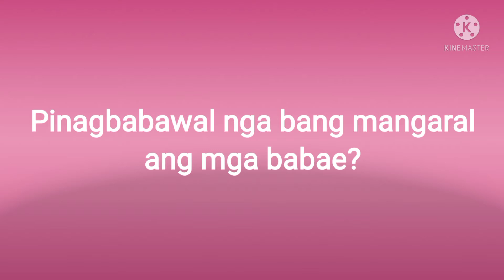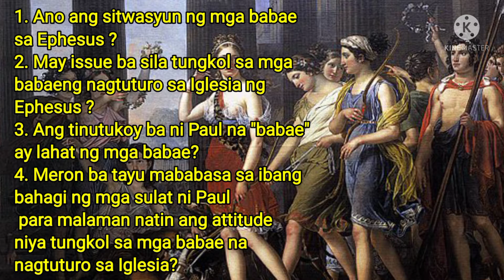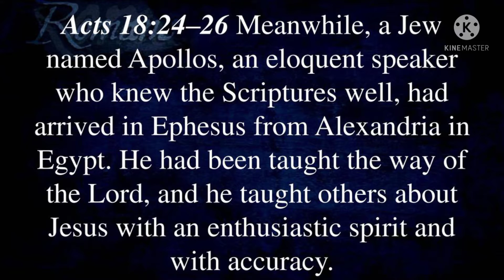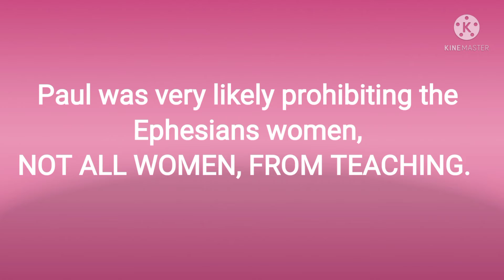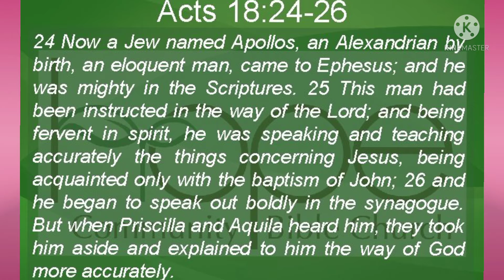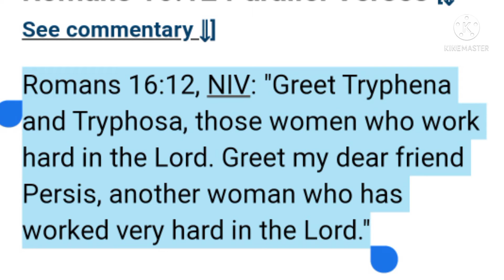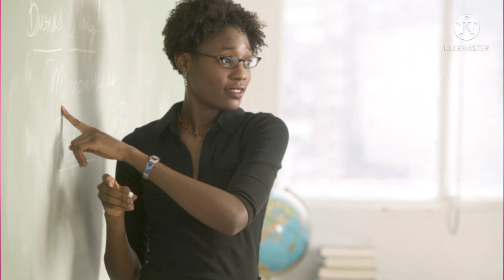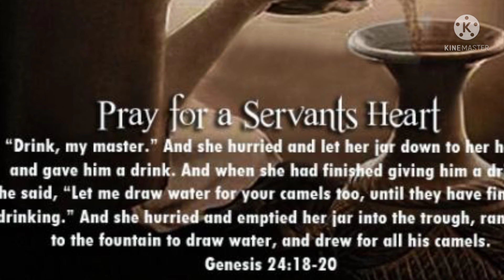BAWAL BA MANGARAL O MAGING PASTOR ANG MGA BABAE 1TIM2:11-12 LET THE BIBLE SPEAK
Upang malaman natin kung ano ang sinasabi sa Bible sa mga babae.
About women to be silent.  Tama ba ang interpretation sa talatang ito. Panoorin po natin.